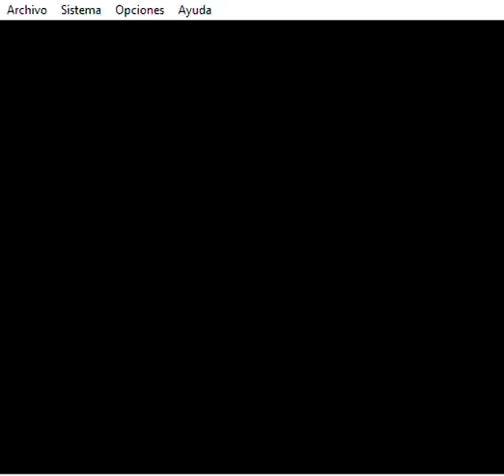Videos Random #12 NES "Adventures in the Magic Kingdom"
Un pequeño gameplay de esta aventura por Disneylandia XD